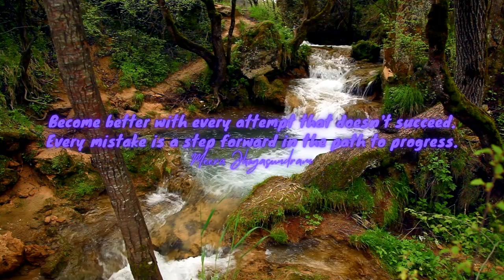Empowering Quotes (103) - Become better with every mistake